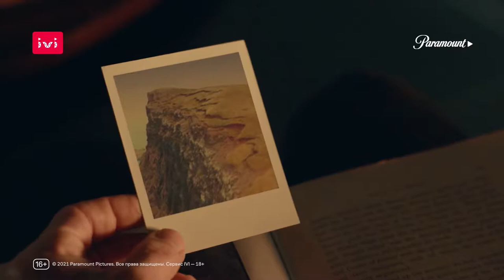Бесконечность 🎬 Русский трейлер 2021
Дублированный русский трейлер фантастического триллера "Бесконечность" 2021 года с Марком Уолбергом в главной роли

📺  Эван Майклс страдает от необычного недуга: он в деталях помнит всё, что с ним происходило в двух прошлых жизнях.
   В поисках ответов Эван натыкается на древнее тайное общество «Когномина», члены которого, так же как и он, помнят о своих прошлых жизнях. Не понаслышке знакомые с историей, они на протяжении веков контролируют развитие человечества, направляя его в нужную сторону.
   Эван понимает, что обязан вступить в ряды «Когномины».

⏱ Премьера в России - 23 августа (онлайн-кинотеатр IVI)

◾ Оригинальное название - Infinite
◾ Страна - США, Великобритания
◾ Режиссер - Антуан Фукуа
◾ Производство - Di Bonaventura Pictures, Paramount Pictures
◾ Дистрибьютор - Paramount
◾ Жанр - фантастика, триллер, боевик